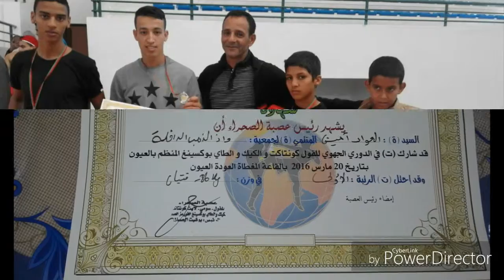Batal al fulcontact AMINE EL AOUAD ( jam3iat WAD dahab)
Batal jam3iat WAD dahab (AMINE EL AOUAD)